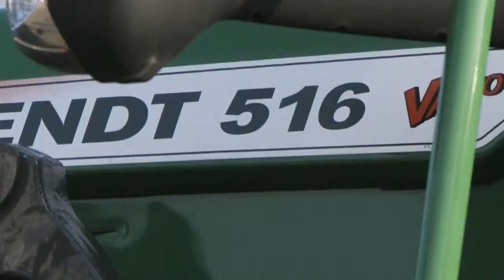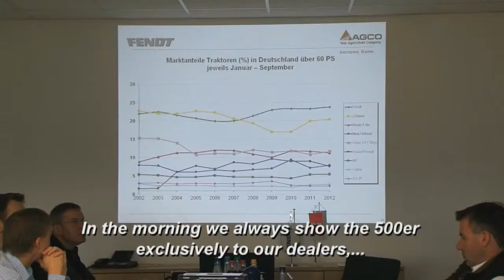FENDT 500 VARIO TOUR - Fendt 516, 724 e Katana 65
The new Fendt 500 Vario is touring Europe. 21 countries and more than 100 dates are scheduled for the next weeks.

3° tappa del 500 Vario Tour - Az. Agr. Bonamini Aronne (Roverchiara VR) Presentazione del nuovo 516, 724 e in anteprima italiana Fendt Katana 65 con attrezza.

Fendt 500 Vario series walkaround • 514 Vario Power 145 hp • 516 Vario Profiplus 165 hp.

The new Fendt 500 Vario. Formed by Ideals.

Impressie opstapdagen gisteren bij Abemec Veghel van de nieuwe Fendt 500 Vario SCR. Vandaag is het bij Abemec Goes te doen. Trekkerweb Impressionen vom neuen.